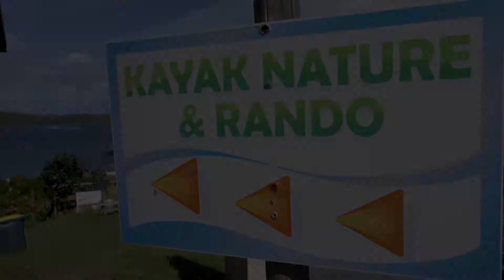Kayak Nature & Rando MARTINIQUE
Petite sortie Kayak avec Kayak Nature & Rando. Super expérience